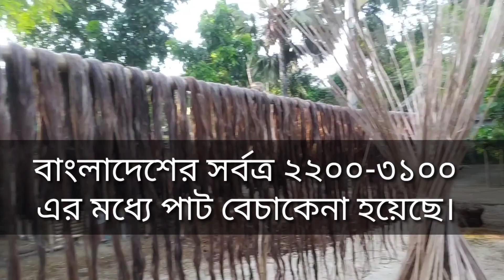বাংলাদেশের বিভিন্ন জেলায় পাটের আজকের দাম দর ২০২২ Jute price today various Divisions in Bangladesh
বাংলাদেশের বিভিন্ন জেলায় পাটের আজকের দাম দর ২০২২। Jute price today in Bangladeshi various Divisions ।